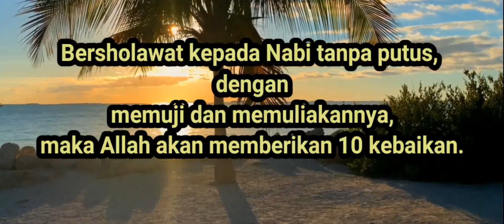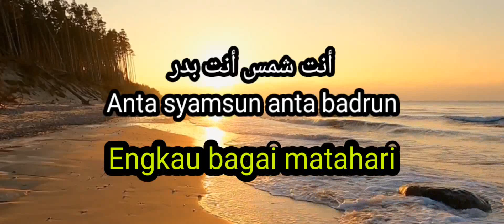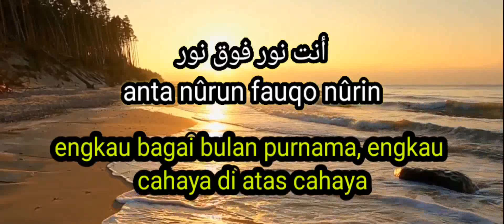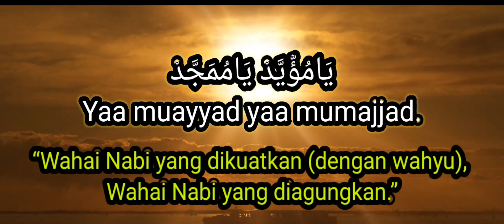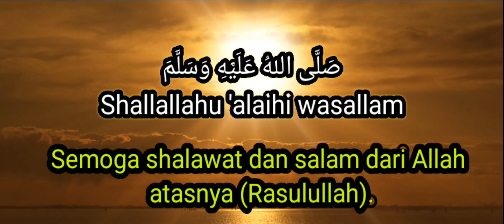SHOLAWAT JIBRIL PENARIK REZEKI MUSTAJAB